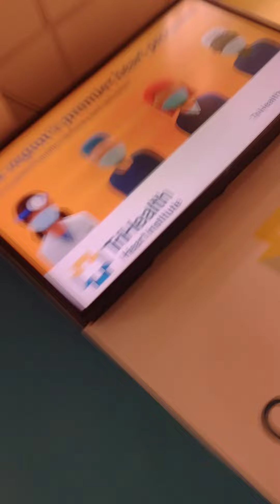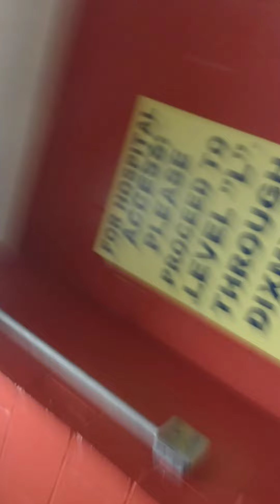October 6, 2022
October 5, 2022. Good Samaritan Hospital in Cincinnati, Ohio barricading me in an elevator holding me against my will, and refused to let me leave. They were demanding that I consent to letting them perform a surgical procedure and remove an intravenous appliance from my body, in an elevator... a terribly dirty unsterile environment with no prep, and no doctor's orders. They engaged security to try to force this surgery on me. All caught on video.